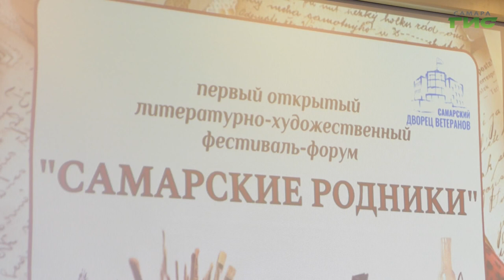Во Дворце ветеранов прошел литературно-художественный фестиваль-форум "Самарские родники"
Стихи, рассказы и картины, посвященные родному краю. Во Дворце ветеранов сегодня начался литературно-художественный фестиваль  "Самарские родники". Для представителей серебряного возраста это  возможность заявить о себе и услышать мнение профессиональных экспертов. Подробности в нашем сюжете.